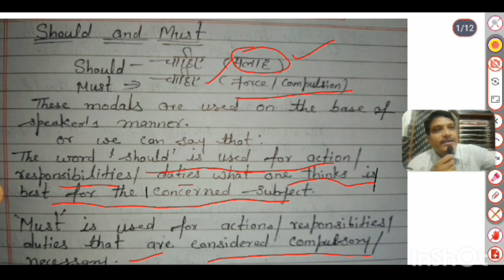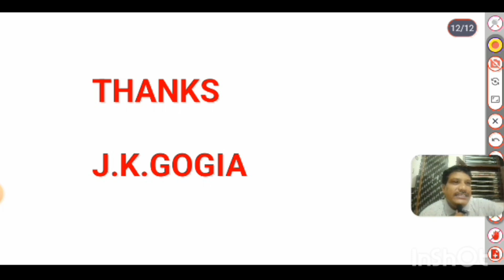MODALS✍️ PART-3 By Jitender Gogia ❤️